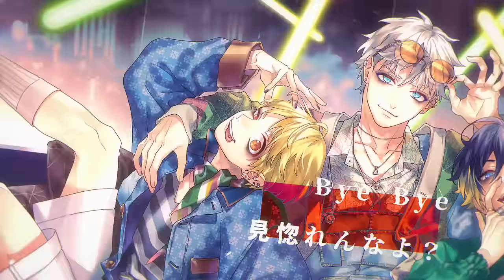【MV】FAKE STAR／Full Throttle4（Vo：斉藤壮馬・内田雄馬）【HoneyWorks】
Full Throttle4 1stアルバム発売記念バーチャルライブイベント
Full Throttle4 LIVE 2022 “RECEPTION PARTY”
チケット先着先行受付中！
受付期間：6月16日(木)22:00まで

日程：7月9日(土)
会場：Zepp Haneda
GUESTS：LIP×LIP、mona

HoneyWorksが手がけるシリーズプロジェクト「告白実行委員会〜アイドルシリーズ〜」に登場する
Full Throttle4 （YUI・RIO・MEGU・DAI・IV／CV：斉藤壮馬・内田雄馬・柿原徹也・増田俊樹・福山潤）

2022年2月23日発売
Full Throttle4（YUI・RIO・MEGU・DAI／CV：斉藤壮馬・内田雄馬・柿原徹也・増田俊樹）feat. HoneyWorks
待望の1stアルバム「FT4」収録曲

FAKE STAR／Full Throttle4
◆ボーカル：YUI・RIO（CV：斉藤壮馬・内田雄馬）

◆作詞：Gom, shito, FM-kun
◆作曲：Gom
◆編曲：HoneyWorks

◆programming：Gom,コミヤマリオ

初回生産限定盤・通常盤ともに、
ヤマコ描き下ろしジャケット&GOODS封入の豪華ラインナップ┗|∵|┓

‹仕様›
【初回生産限定盤】CD+DVD+GOODS
品番：SNCL-00061～62
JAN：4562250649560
価格：6,000円（税込）

【通常盤】CD+GOODS
品番：SNCL-00063
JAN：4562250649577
価格：3,000円（税込）

‹CD収録曲›
1. WELCOME SICKS
2. BROTHER
3. LOVE ANTHEM
4. TASTE
5. TO FAMILY
6. BLUE
7. FAKE STAR
8. TIME LINE
9. Dear LAYLA
10. Alive
11. GOOD BYE
12. FT4 Commentary Part.1（ボイスドラマ）
13. FT4 Commentary Part.2（ボイスドラマ）

さらに、アルバム発売を記念したイベントの開催も決定！
詳細は後日発表しますので、ぜひチェックしてね┗|∵|┓
是非ハニメイトになってね┗|∵|┓